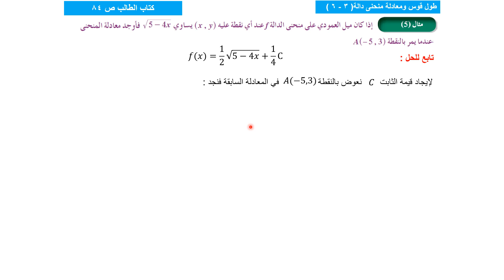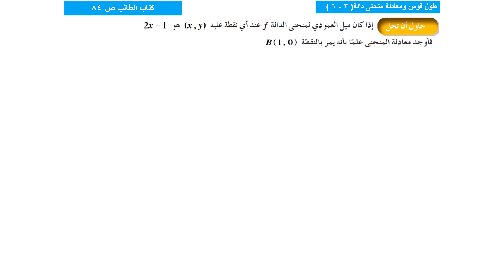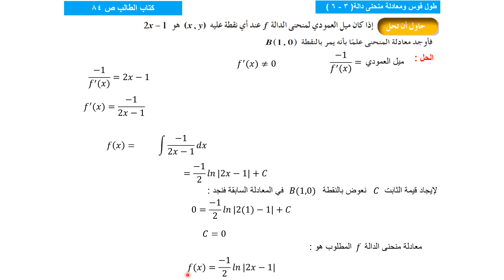ايجاد معادلة منحنى باستخدام التكامل6 3